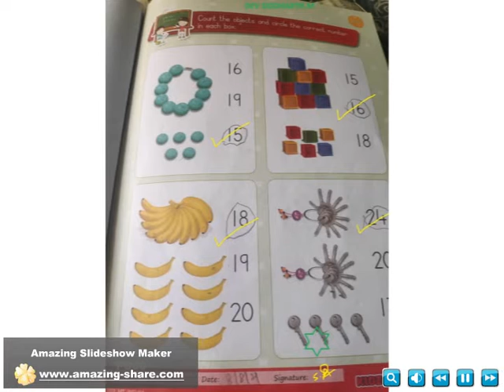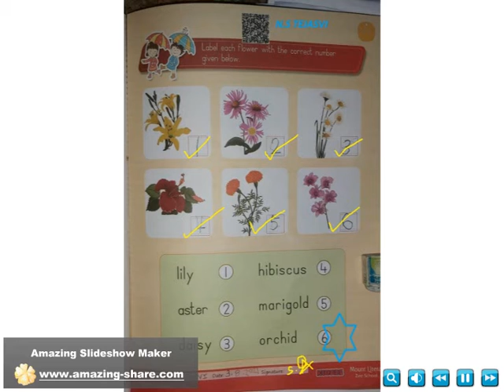Junior KG Virtual class Kids Home Assignment(Week 7) at Kidzee Ambattur.